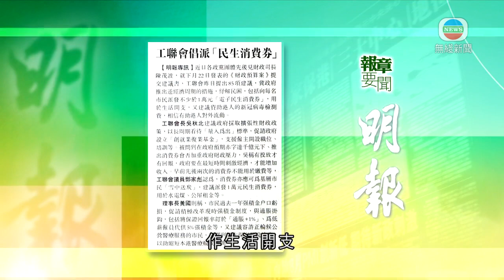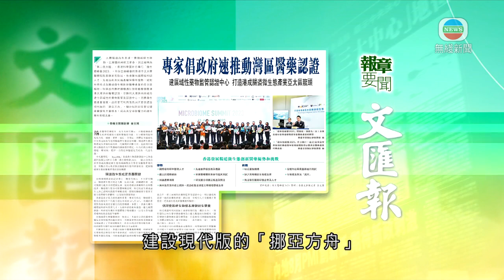香港新聞｜無綫新聞｜14/01/23 要聞｜ 1月14日 報章要聞(一) ｜ TVB News